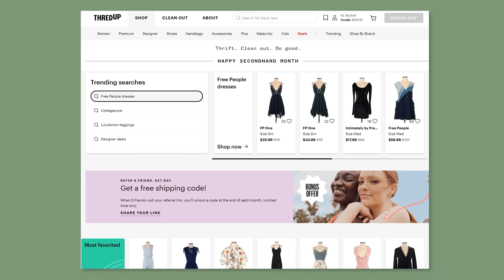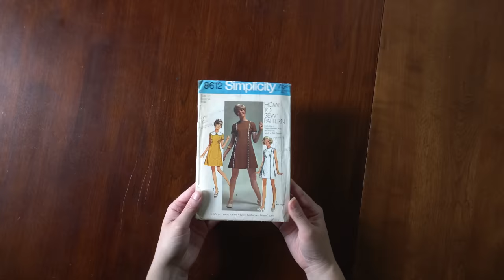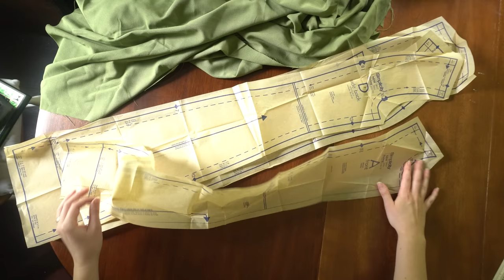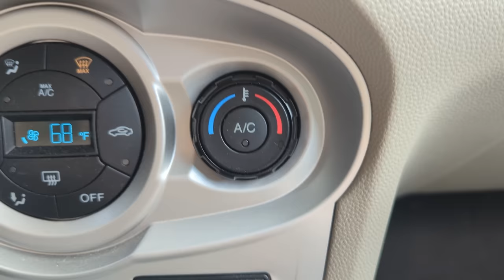Recreating These Absolutely Cursed Boots (i'm so sorry)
HALLO friends!

IT IS TIME to get a little cursed, my friends. Ever since I saw these AVAVAV boots whenst scrolling on my phone, something has been urging me to try to recreate them. The need to fit in with my adopted frog children? Possibly. The want to slap around loudly whenever I enter a room? Maybe. Whatever the reason, I decided it was TIME. Taking mostly leftover materials from my dragon puppet project, I got to work. I also made a little mod 60's dress that is slightly less cursed.
ENJOYYYYY

Chapters:
00:00 Intro
01:46 Mini Thrift Haul
03:55 Not-So-Cursed Dress
08:52 Definitely-Cursed Boots
18:15 The Reveal
18:48 Wrap-up & Bloopz